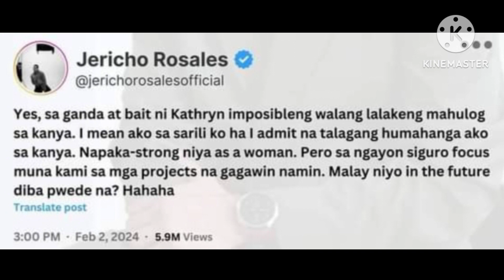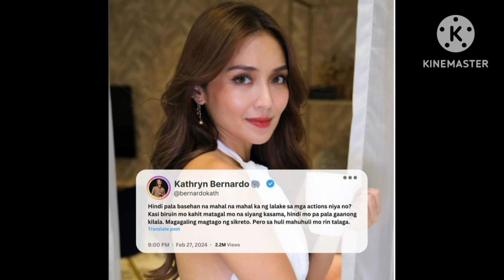JERICHO ROSALES UMAMIN NA MARAMING KAMI MGA PROJECT NA GAGAWIN NI KATH AT KUNG PAYAG SYA MAGING KAMI